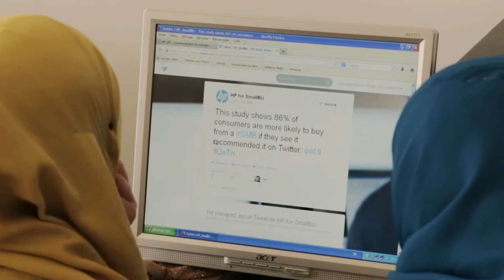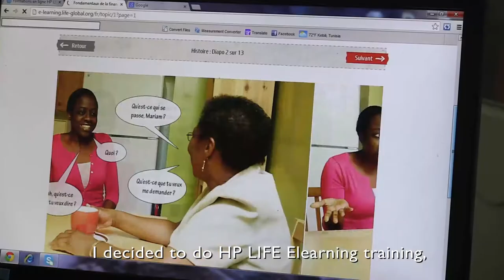Story: How Tunisia's millennial entrepreneurs are boosting the economy